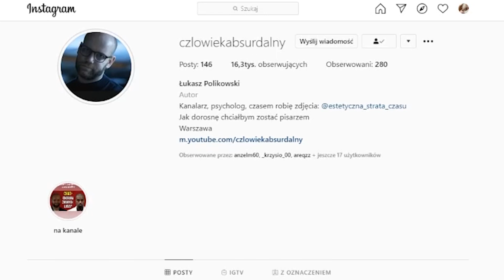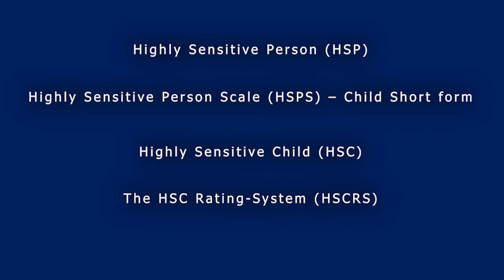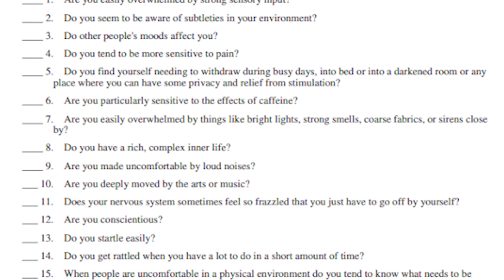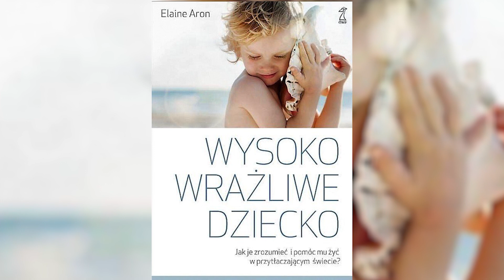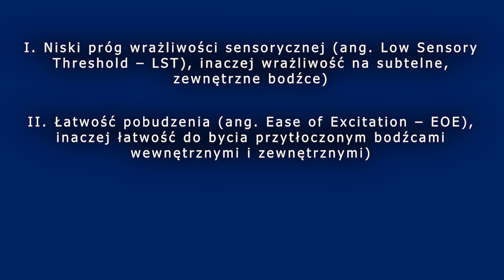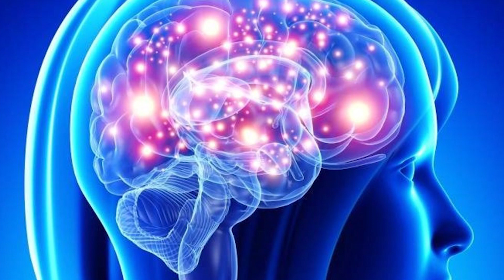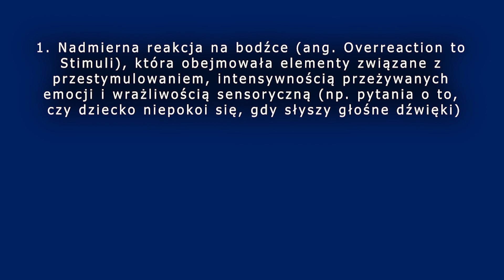TESTY na WYSOKĄ WRAŻLIWOŚĆ (WWO)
👉 Tym razem analizuję jak diagnozuje się tzw. WYSOKĄ WRAŻLIWOŚĆ (OSOBY WYSOKO WRAŻLIWE) i dlaczego jest to takie ważne?